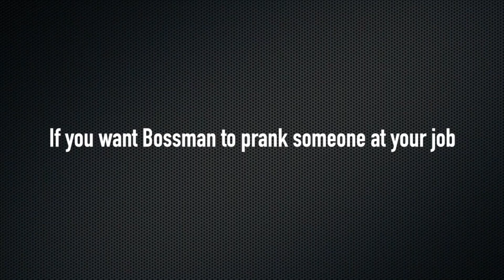Funny prank! Who would ever hire a nut like this on their construction site?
Bossman Presented by @Conequipparts

Watch as Bossman goes around looking for a job by asking people if their company is "hyrin".  It's a pretty funny prank that just might be funny to you... or not.

Learn more about how to prank someone at your jobsite! You can win money but most of all, bring a little fun and joy into the life of someone that works hard for you!